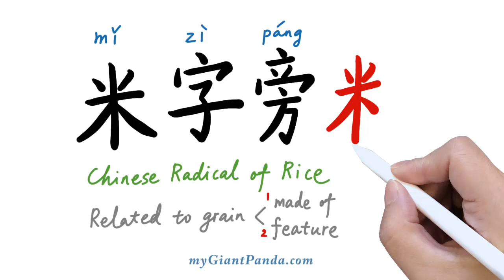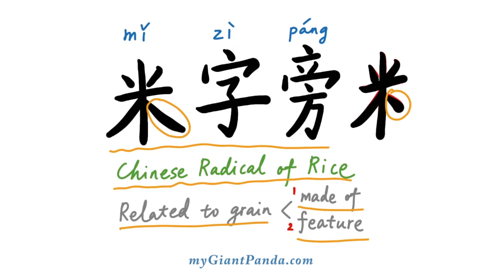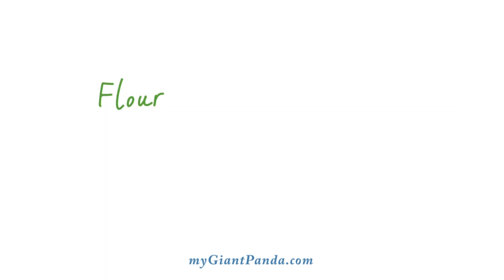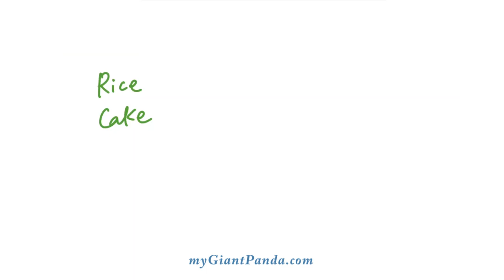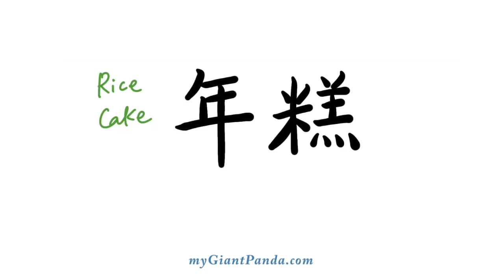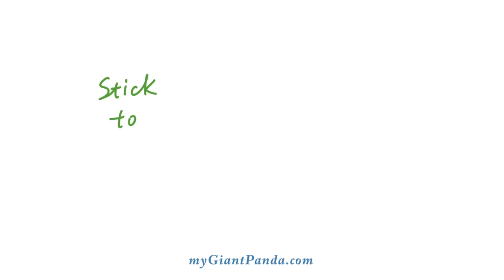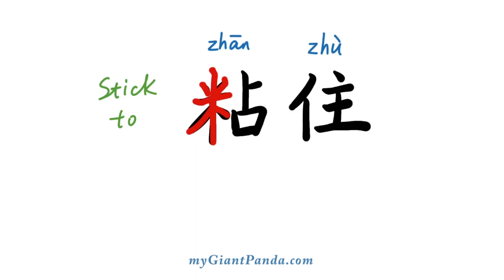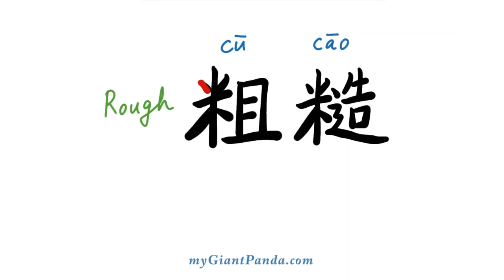【米字旁】Chinese Radical of Rice 学写中文偏旁部首笔画｜Learn to Write Chinese Characters 学写字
Radical of Rice, 米字旁, mǐ zì páng。
Related to grain, 与粮食有关, yǔ liáng shí yǒu guān。
Grain, 粮食, liáng shí。
Stick to, 粘住, zhān zhù。
Flour, 面粉, miàn fěn。
Rice cake, 年糕, nián gāo。
Traditional Chinese rice-pudding, 粽子, zòng zi。
Rough, 粗糙, cū cāo。